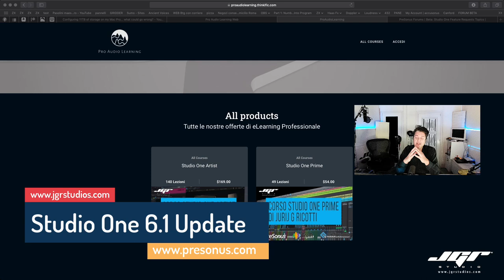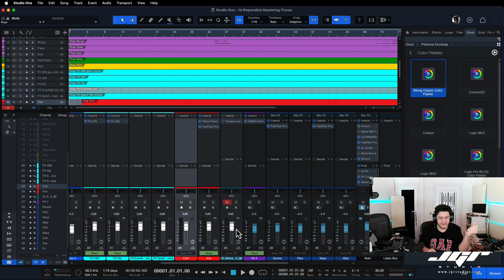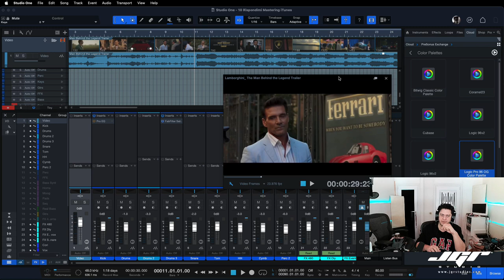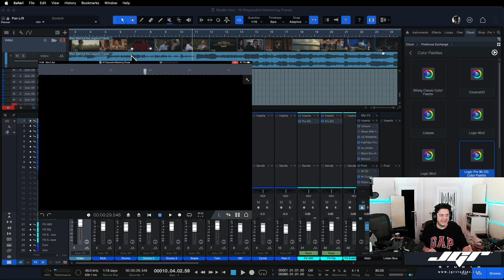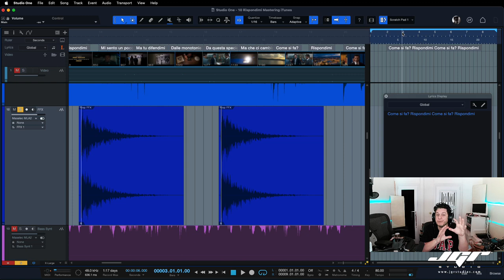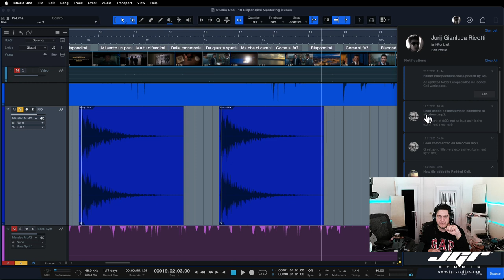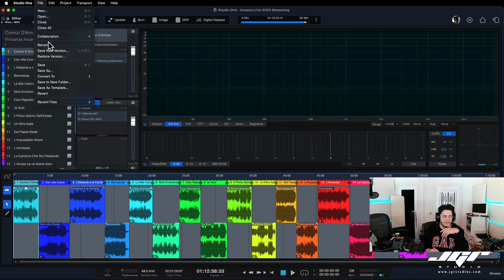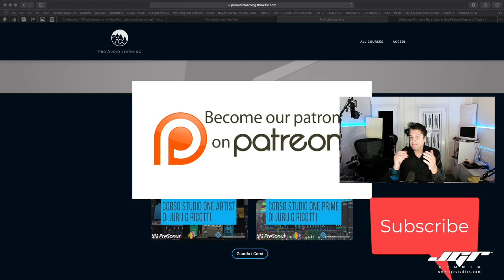Studio One Update 6.1 Tutte le Novità Tutorial ITA